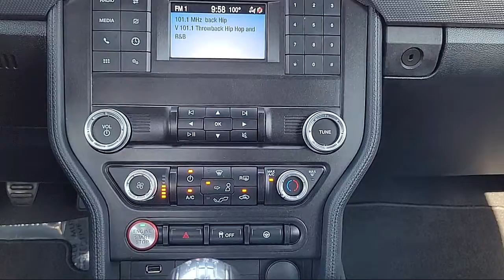2021 Ford Mustang GT Coupe Sacramento Roseville Elk Grove Folsom Stockton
2021 Ford Mustang GT Coupe Stock Number: P95445 Vin:1FA6P8CF3M5154673.

Future Ford
650 Automall Drive